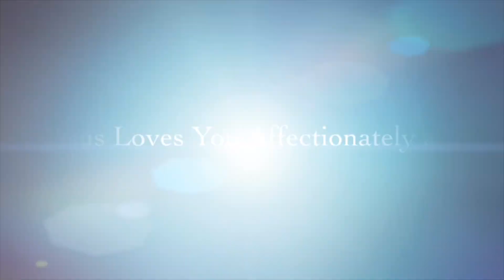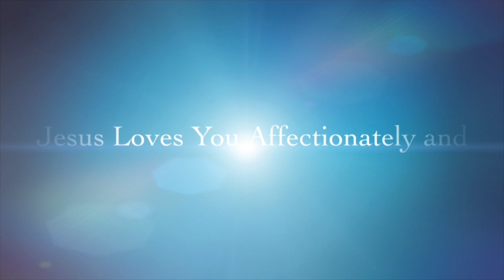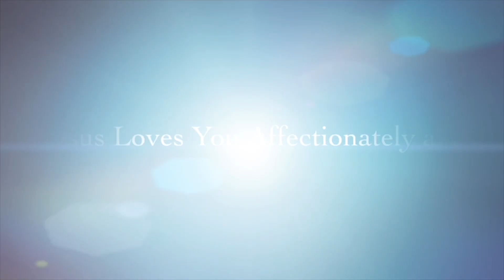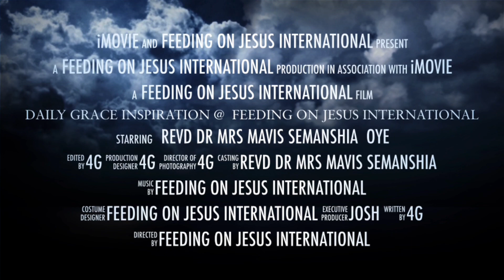Jesus Knows About Your Sins And Still Loves You #151-2023 @ Feeding On Jesus International